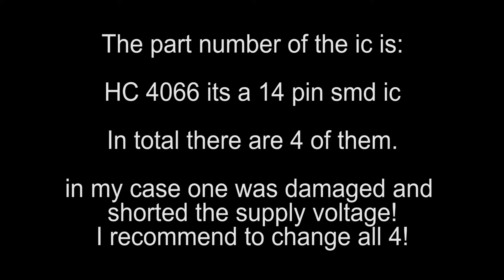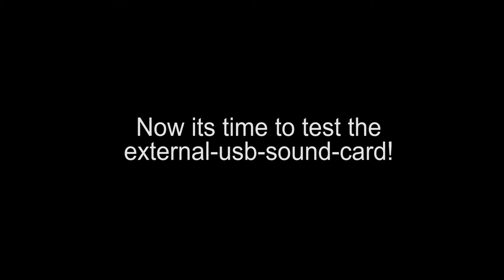Focusrite Scarlett 2i4 usb audio sound card repair - no input issue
Hi!
In this video i show how i repaired my usb-sound-card focusrite 2i4.
Windows recognized it as a scarlett 2i4 but the inputs werent working.
The 14-pin spare parts are really cheap!
I forgot the part number:

" HC4066 "